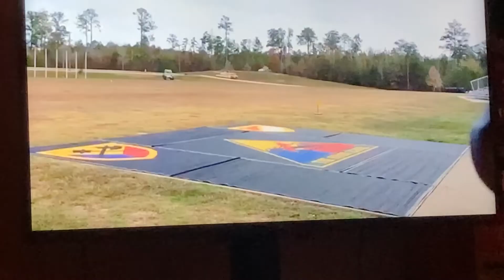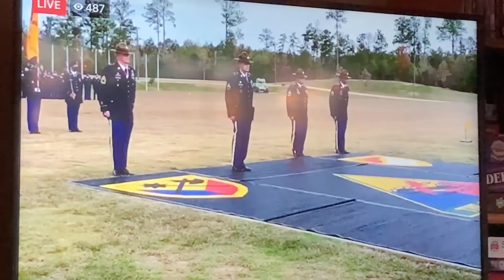Army Graduation and a Trip Down Memory Lane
Vlogmas day seven! Our son graduated from the second part of his Army training and as I tried to solve my computer issues by deleting duplicate files, it took me on a trip down memory lane. I'm so grateful I can look back at so many wonderful times and the love we have for each other. I so miss spending time with my parents in their home!